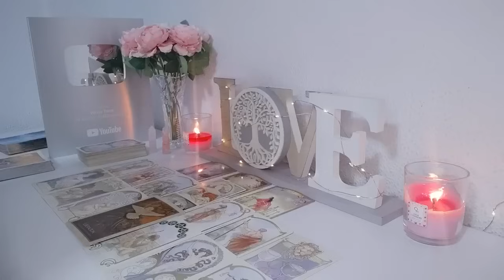SCORPIO🤍THIS MAN WILL MAKE LOVE TO YOU!🔥🥰~ RESOLVING CONFLICT RECONCILIATION!🤩OCTOBER TAROT